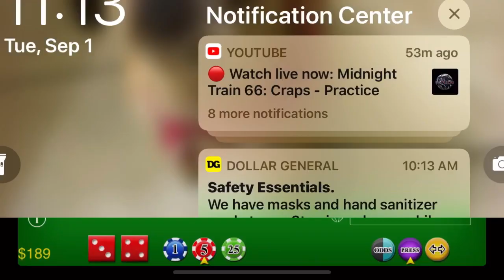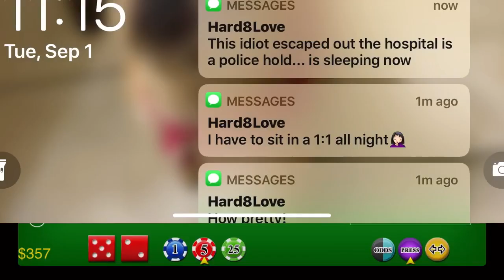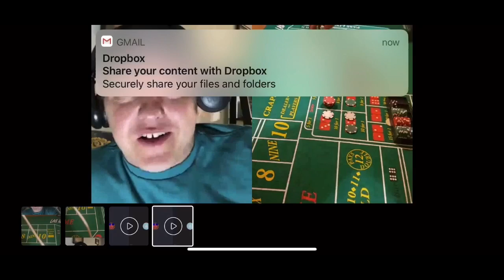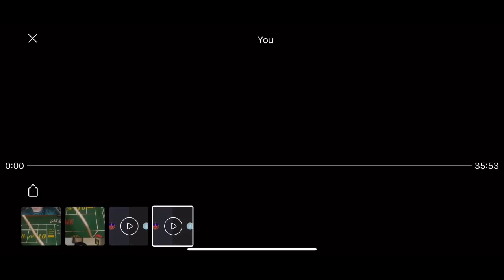HUSTLE | throw back with WAGERMETHIS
CrapsNation Chip, 1$ donation or more to Paypal listed below. proceeds go to Hearts and Hands

-special guest Sgt PassLine

36fullpress craps on Facebook

36_full_press_merch on instagram

@36fullpress on Twitter

36fullpress merchandise

eltorodiceclub. @El Toro Dice Club Color Up @Vince Armenti @Uncle Angelo @CEG Dealer School @Casino Quest @Craps Strategies LIVE @crapsnation @Let it Roll ​